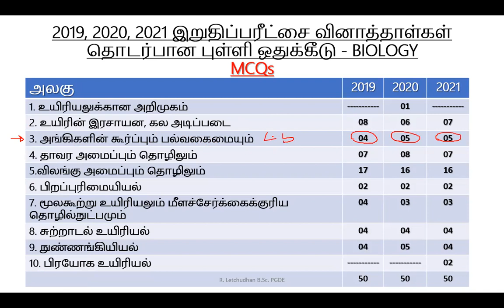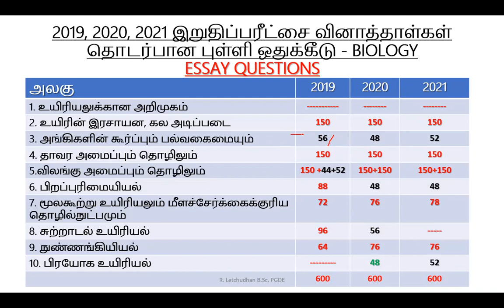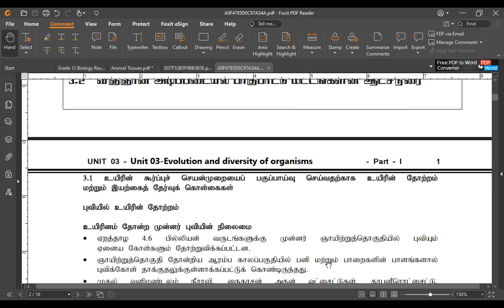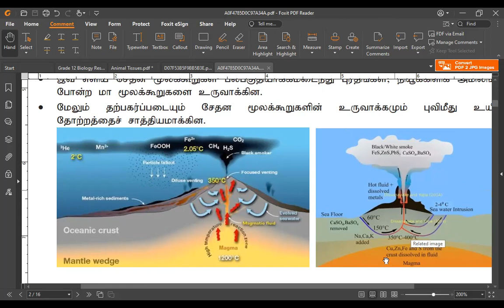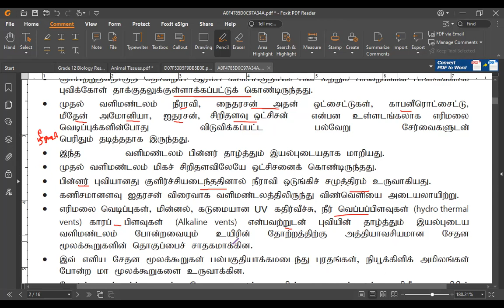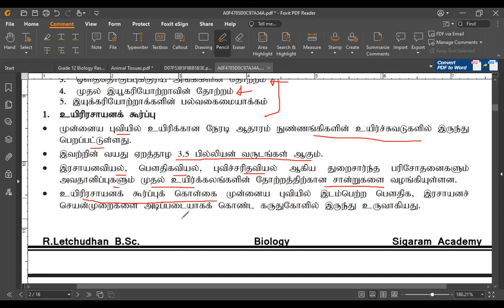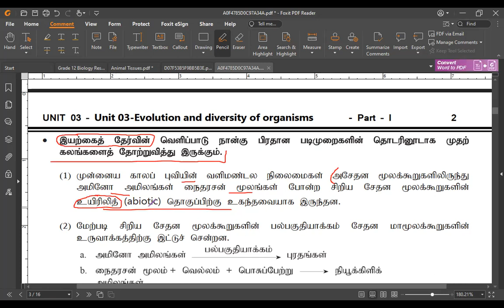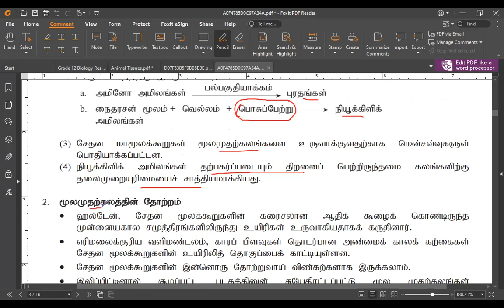Episode 1 Unit 3